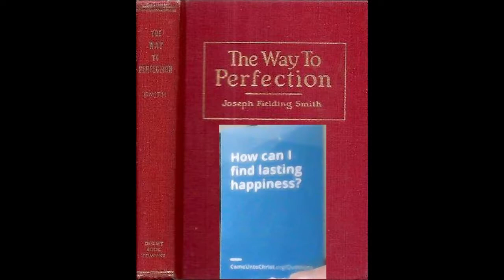Mormon Extermination Order!!!